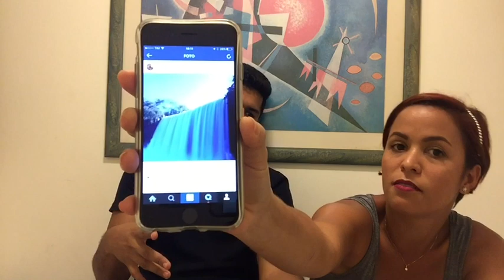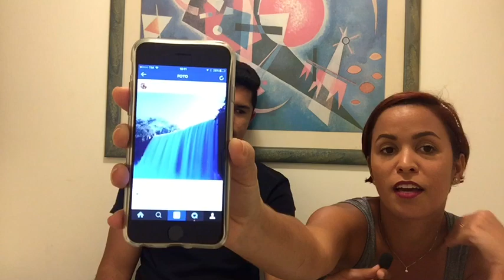5 DICAS PARA TIRAR BOAS FOTOS EM SUAS VIAGENS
Qualquer dúvida é só comentar aqui abaixo!

Aplicativos para fotos:
Câmera Plus
Pró HDR
Cortex Cam
Font Cand
InstaQuot

Somos o Casal Nômade, um casal sem residência fixa e que explora o mundo buscando experiências enriquecedoras.

Periscope: @casalnomade